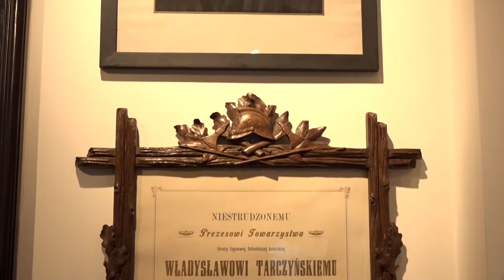Łowicz - special place for Polish folk culture (4)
The beginnings of museum collections in Łowicz date back to the turn of the 19th and 20th centuries and are associated with the figure of Władysław Tarczyński (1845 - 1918), collector and social worker, who in 1905 made available to the public under the name "Collections of Antiquities".

In 1907 Władysław Tarczyński's collection was transformed into the "Museum of Antiquities and Historical Souvenirs", receiving its own statute, approved by the administrative authorities. At the same time, the exhibition was moved from a private apartment to rooms provided for this purpose by the Board of Fire Guard Volunteer Fire, which W. Tarczyński was an active activist. The museum developed quickly and by the outbreak of the First World War it had over 3,200 exhibits along with a library. W. Tarczyński also included objects from the field of ethnography in the historical-artistic collection.

The Museum of Antiquity, destroyed several times by German troops occupying Łowicz, lost some of its valuable collections. Transferred to the city and created again after regaining independence, it began its activity in 1927, as the Municipal Museum. Władysława Tarczyński. Thanks to the efforts of Emil Balcer, another carer of the collections, the Museum has gained recognition of cultural and scientific environments, becoming a tourist attraction. In this organizational shape, it functioned until the outbreak of World War II.

The activity of the Municipal Museum was supplemented by the Ethnographic Museum of the Polish National History Society, which was established in 1910, based on the collection of the outstanding social activist Aniela Chmielińska (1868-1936).

The collections of the Municipal Museum and the Ethnographic Museum, originally located in a building purchased for museum purposes at Old Market Square 16, were made available to the public until 1939. The period of World War II caused further losses in museum collections.

In 1948, the collections of both museums were taken over by the National Museum in Warsaw (creating its branch until 1995). The new headquarters of the museum was a post-war building, rebuilt from war damage.

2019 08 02 POLAND DAILY DAY 229 CULTURE S2 E229